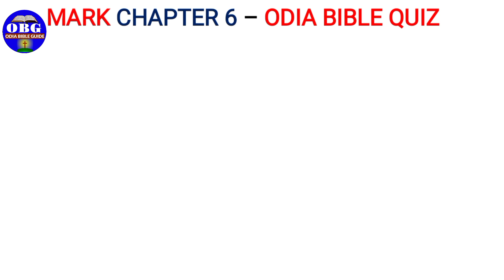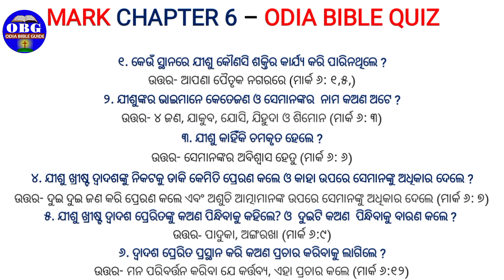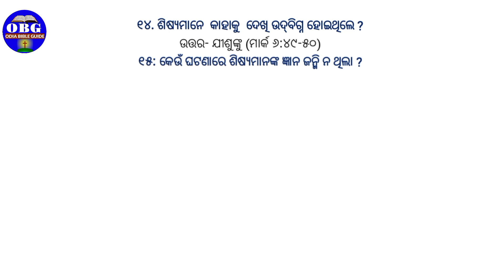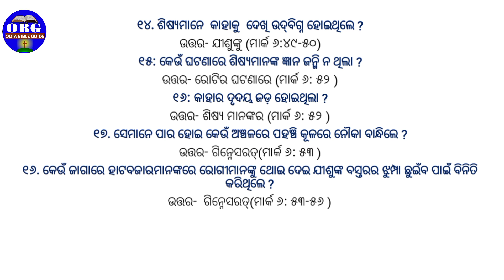ମାର୍କ ପୁସ୍ତକ ଅଧ୍ୟାୟ -୬ | Bible Quiz | Odia Sunday School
ମାର୍କ ପୁସ୍ତକ ଅଧ୍ୟାୟ 5